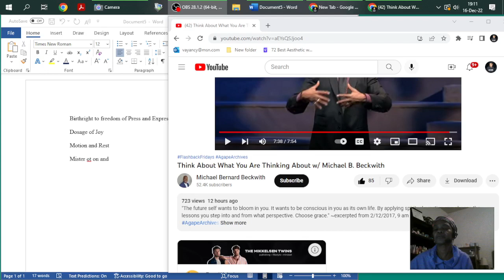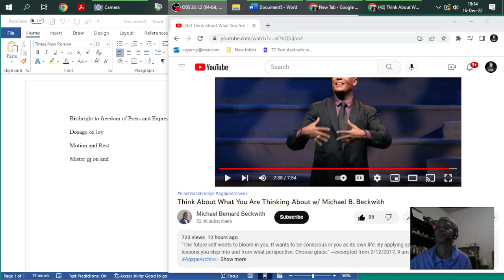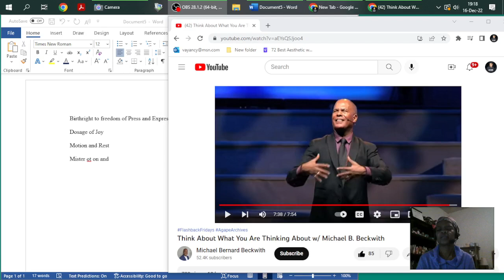Michael B. Beckwith Catechized I am thought made manifest in a Quantum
How does 2017 meet 2022? Via YouTube. We are forever past present future. We speak as the I am in motion. We co-labor with those who speak of higher vibrations and frequencies of love, joy, peace, righteousness and prosperity. Behold how good and how pleasant it is for brethren to dwell together in unity...
As I catechize in my own timeline. I demonstrate quantum mechanics in a comprehensible way. It is how I occupy space and time in more than one space and time. We call it a "record" as we record and publish the layers of truth to affirm and confirm each other.
My name is Val and I validate this message of love, unity and kingdom come.
We are the World Ordered New and we are WON!